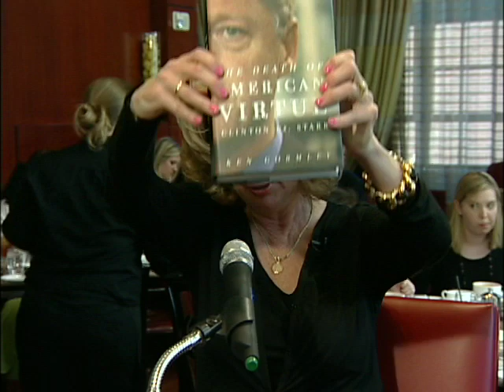The Q & A Café With Carol Joynt "Ken Gormley"